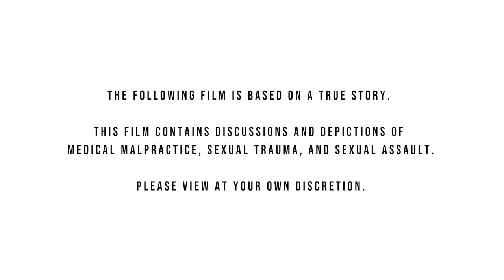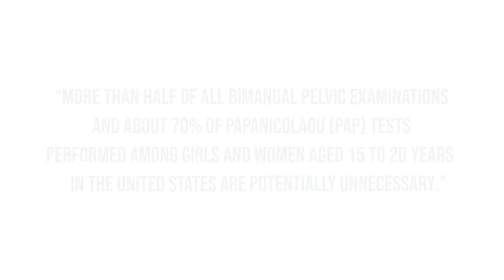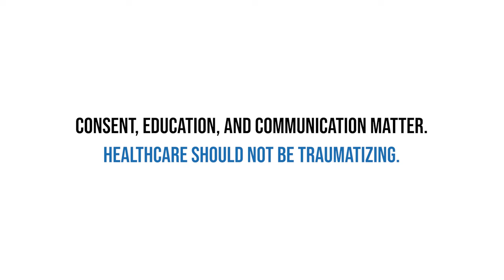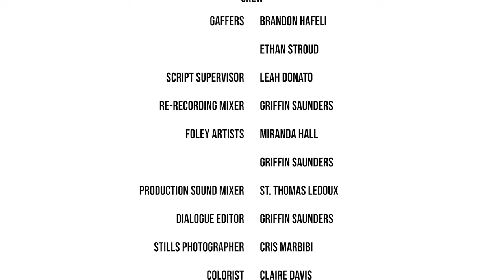“To Be Traumatized” | Short Film by Shelby Stewart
An Official Selection of the Los Angeles Student Film Festival and the Glendale International Film Festival

"To Be Traumatized" is an autobiographical journey of a young woman, Shelby, navigating hurt and healing after a doctor's moment of negligence. In a therapy session, she unpacks her most traumatic memory, shown through a series of dream-like vignettes.